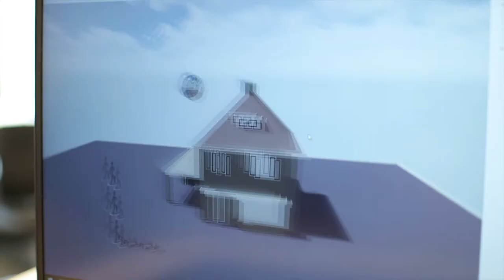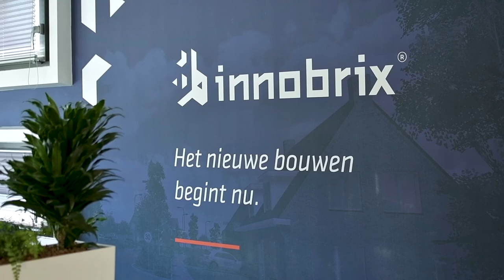Werken bij Innobrix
Interview met collega